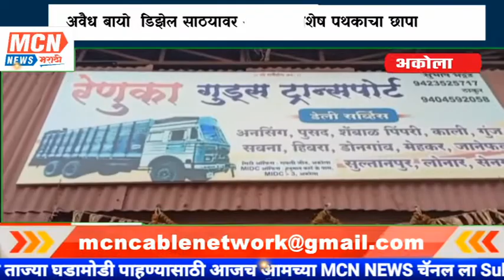अवैध बायो डिझेल साठयावर अकोला विशेष पथकाचा छापा..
MCNNEWSJALGAONJAMOD. अकोला पोलिस अधीक्षक जी श्रीधर यांच्या मार्गदर्शनाखालील विशेष पथकास खात्रिशिर खबर मिळाली की, रायली जीन आकोलामधील रेणुका ट्रांस्फोर्ट मध्ये अवैध रित्या बिनापरवाना बायो डिझेल साठवून ठेवलेले असून ते ट्रांस्फोर्ट चे ट्रक मध्ये भरून जास्त दराने विक्री करीत आहेत.
 अशा खात्रिशिर खबरे वरुण पुरवठा निरीक्षक जॉकी डोंगरे यांच्या टीम सह विशेष पथकाने रेणुका ट्रांसपोर्ट येथे छापा मारला असता 2 मोठ्या प्लास्टिक टाकीमध्ये 2300 लीटर  बायोडिझेल अंदाजे कीमत 1,70,000रुपये व प्लास्टिकच्या टाकया कीमत 40,000 रुपये असा 2, लाख  10 हजार रूपयांचा मुद्देमाल  घटनास्थालावारुंन जप्त करण्यात आला.
 ट्रांसफोर्ट चालक रविंद्र मोतीराम नरवाड़े 52 रा बालापुर नाका जुनेशहर यानच्या सह  ट्रांस्फोर्ट मालक सुभाष मोहनलाल भट्टड़ रा गोकुळ कॉलोनी अकोला यांच्या विरुद्ध  पो स्टे, रामदासपेठ येथे जीवनावश्यक अधिनियम कलम 3, 7 कलमा अनवाये गुन्हा नोंद करण्यात आलेला आहे,
    सदर कार्यवाही मा पोलिस अधीक्षक जी श्रीधर सर यांच्या मागर्दर्शनाखाली पोलिस निरिक्षक विलास पाटिल व त्यांच्या विशेष पथकाने व  पुरवठा निरीक्षक श्री डोंगरे यांच्या पथकाने केली.